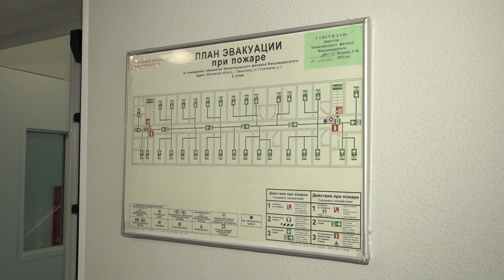Чувствуют себя как дома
Глава Одинцовского округа Андрей Иванов
осмотрел общежитие Звенигородского финансового колледжа после капитального ремонта. Подробности в репортаже Полины Баховой.